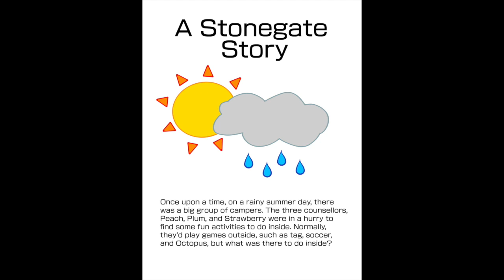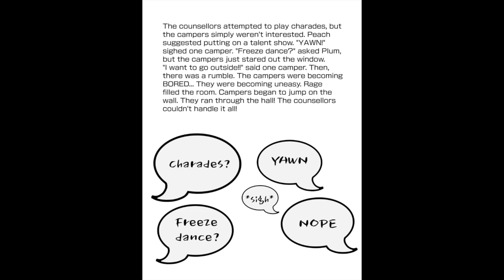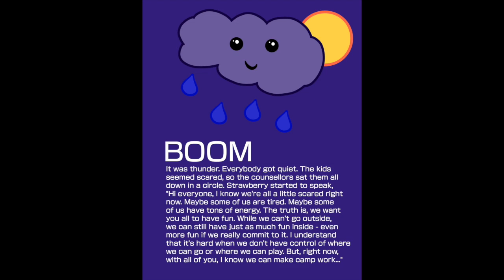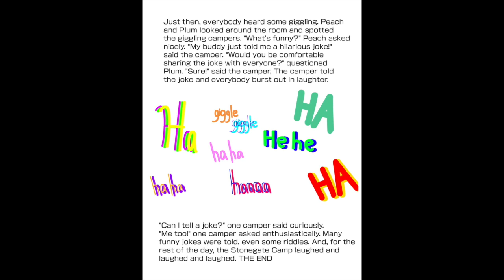Virtual Story Time | "Staying Inside"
This children's story explores how we can tackle staying inside, and recognizes the challenges placed on the individuals. In the end, it's up to us to make sure we can still have fun, and how we can successfully do that as a team.